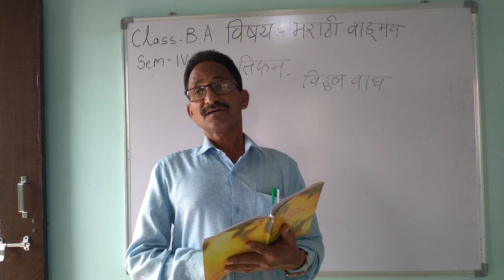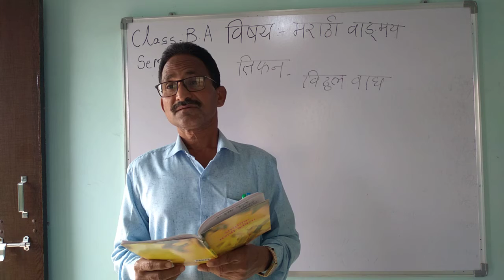B. A Sem - 4 मराठी वाड्मय (तिफन -विठ्ठल वाघ )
शेतकऱ्यांच्या जीवन संघर्षाचे वर्णन